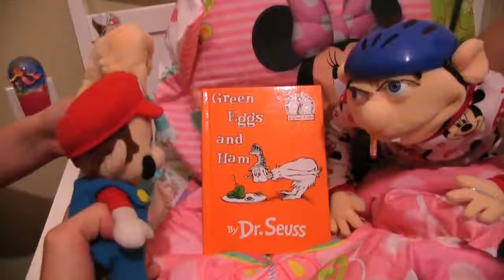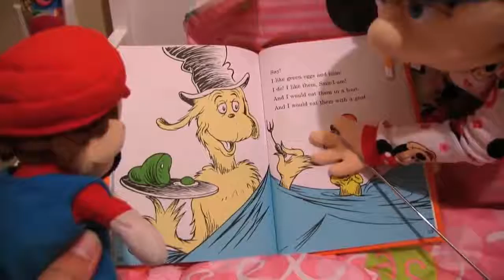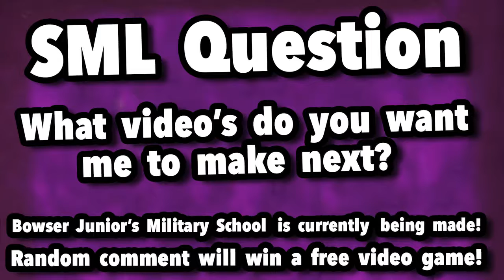SML Movie: Jeffy's Bedtime!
It is time for Jeffy to go to bed!